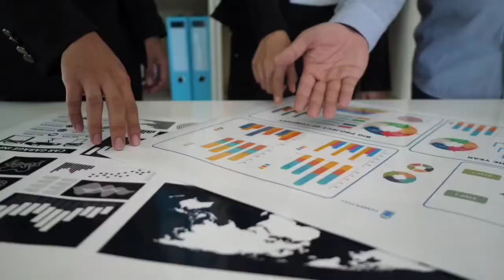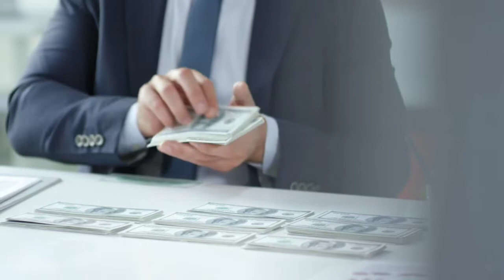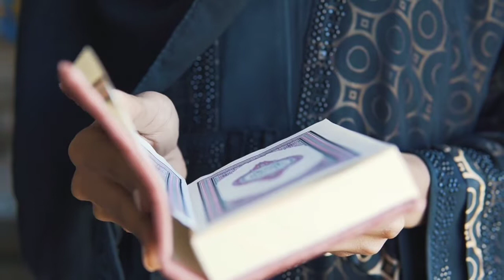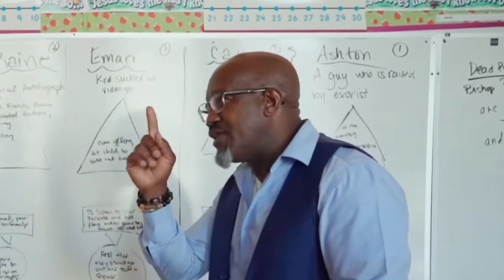A Story of Blind & Disable Person